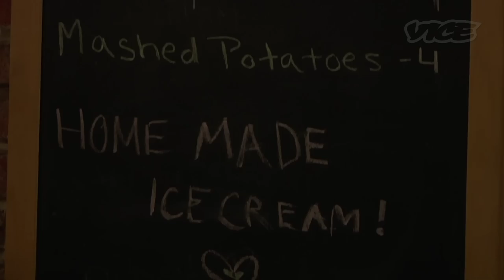Munchies: Vinegar Hill House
We met the owners of Vinegar Hill House, one of New York's finest restaurants hidden away beneath the Manhattan Bridge. After an oyster and booze fueled night we went back to VHH for an after hours pizza cook off.